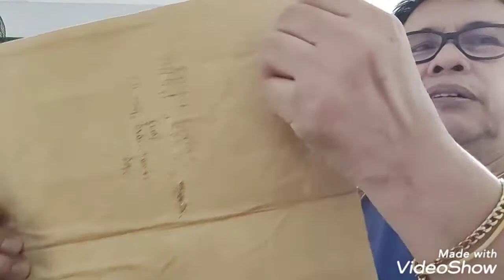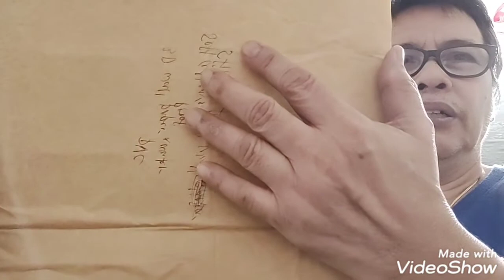Shopee haul - 3D Wall Paper PVC Type